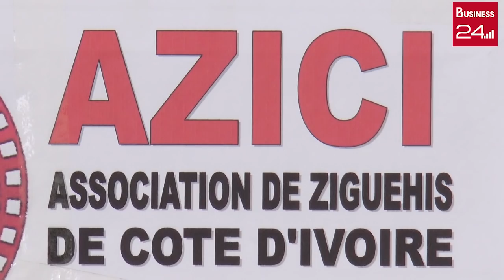Les Ziguéhis de Côte d'Ivoire ont un nouveau président